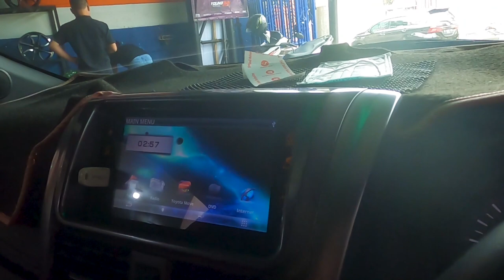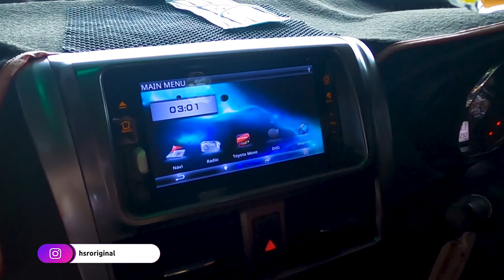Modifikasi Yaris Lele. Boleh Juga..